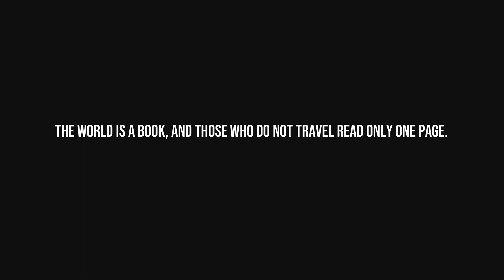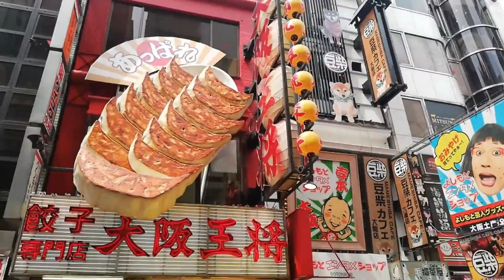Japan Trip Promo